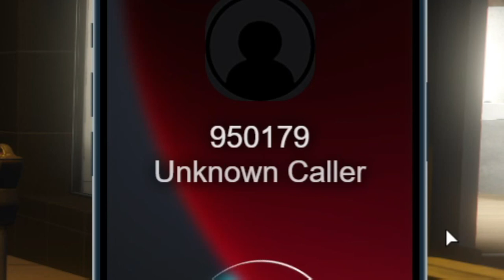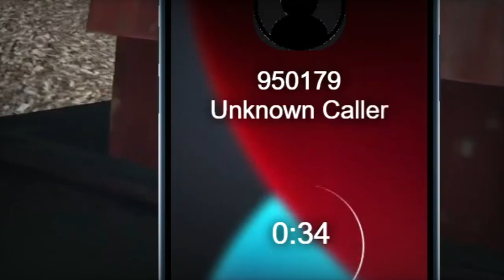My Mafia Got Outlawed From The GTA Server..